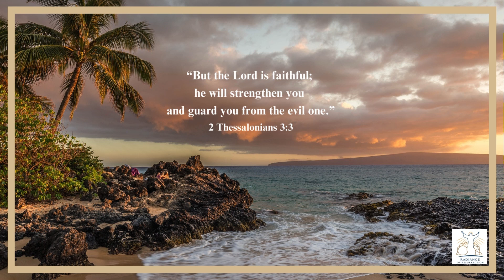Declaration of the Word of God | 23rd July | 2 Thessalonians 3:3